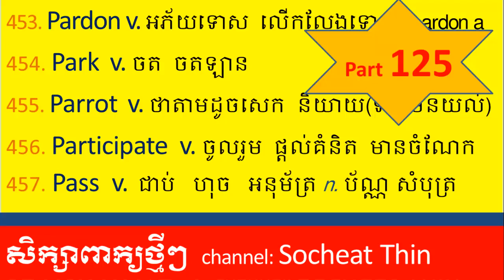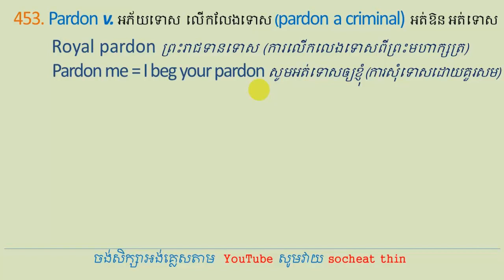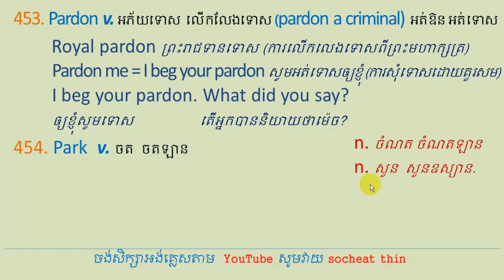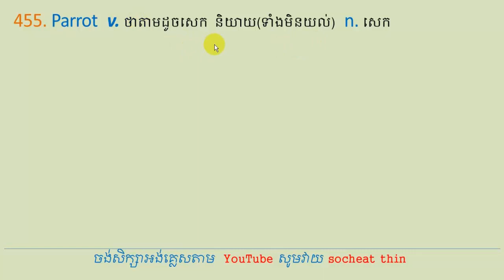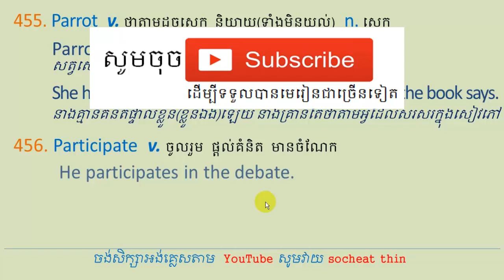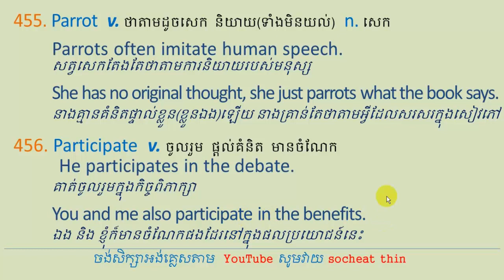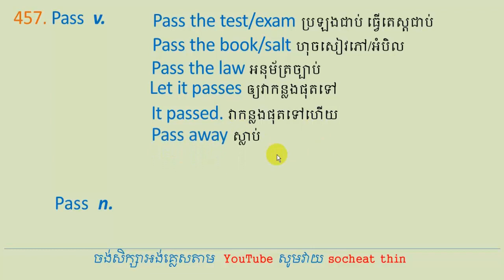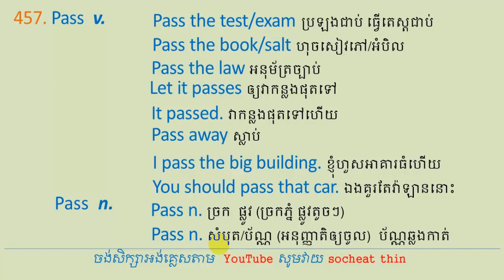Lesson 306 - Study English Khmer, Vocabulary Part 125 សិក្សាពាក្យអង់គ្លេសថ្មីៗ_Socheat Thin